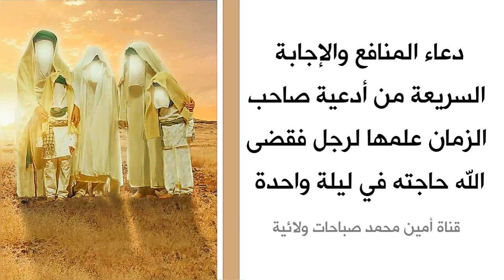دعاء المنافع والإجابة السريعة من أدعية صاحب الزمان علمه لرجل فقضى الله حاجته في نفس الليلة